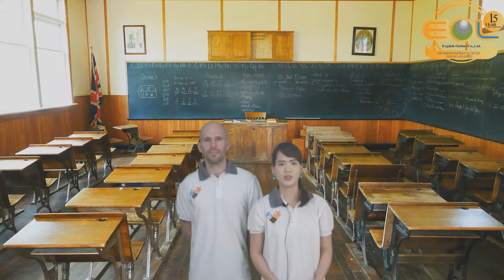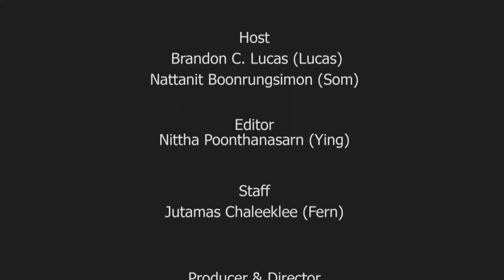เรียนภาษาอังกฤษวันละประโยค One day, One sentenceWhat brings you here